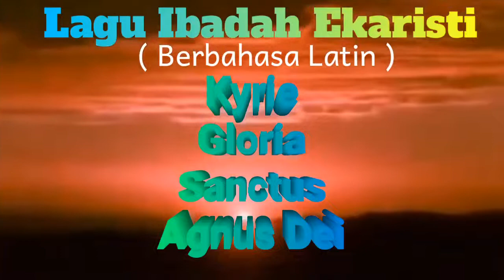4 lagu Ibadat Ekaristi (bahasa Latin)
lagu-lagu disaat umat Katolik melaksakan ibadah Ekaristi  dengan lagu berbahasa latin seperti Kyrie, Gloria, Sanctus, Agnus Dei.

iringan lagu disertai slide video gedung-grdung Gereja Katolik di Indonesia.

sealam DamaiNya.